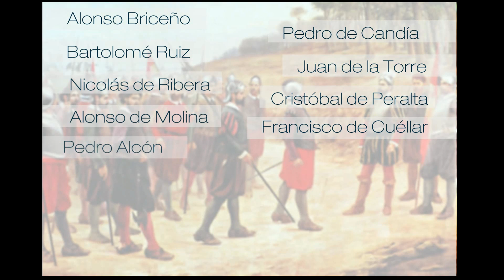Los trece de la fama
Se les conoce como los Trece de la Fama pero casi nadie sabe sus nombres. Y eso que no se echaron para atrás ni cuando todo parecía perdido. ¿Quiénes fueron estos hombres?